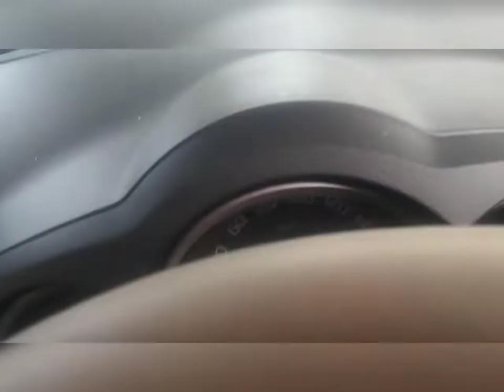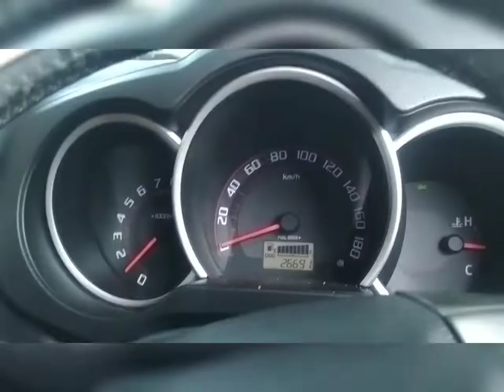Jalan Pantai Serang Blitar 2022r#Wisata#Alam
ayo temen kita healing healing ke kota blitar jawa timur